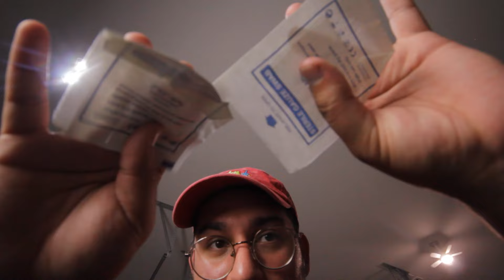Doctor ASMR (Medic, Light Triggers, Fixing you, Roleplay, Cranial Nerve test, Healing you)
Yes i will eat your fingers .